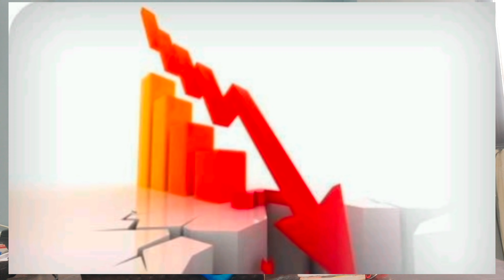Green shirt poor performance, yet ahead of the Indian team, how? Pak cricket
0:36 Fun fact
1:17 Entry of Pakistan in international cricket and history of cricket in Pakistan
3:11 Javed Miandad's last ball six-story
6:21 Why the Pakistan Cricket Team Poorly Performs in t20 match
12:35 Fun fact